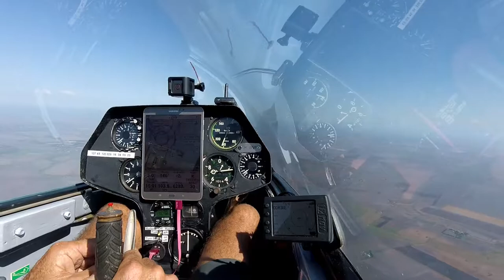gliding 415 km fun weekend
The forecast for the weekend looked good ,but there had been a lot of rain and storms over the Downs over the last couple of weeks
We decided that a good xc on Saturday would be fun The aim was 506kms which would mean an early start from Boonah with the usual struggle to get over the range
Once on the downs the day was ok but further north it got softer as the ground still looked pretty wet .So turned short so I could make it home Fun day